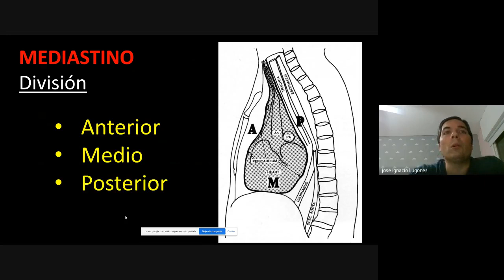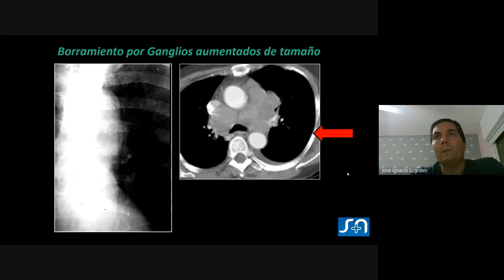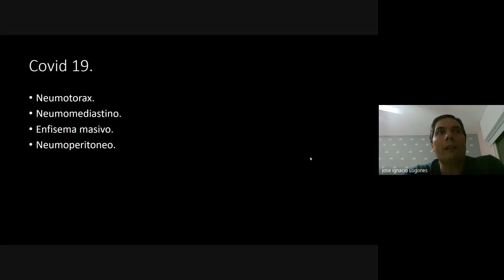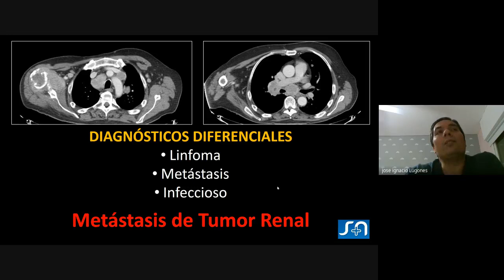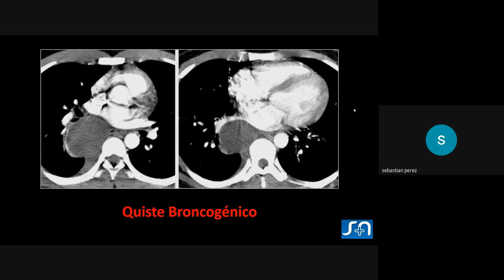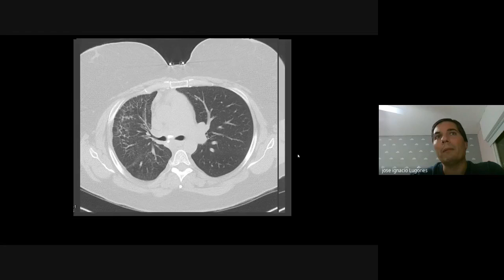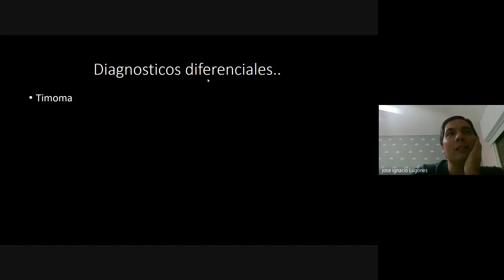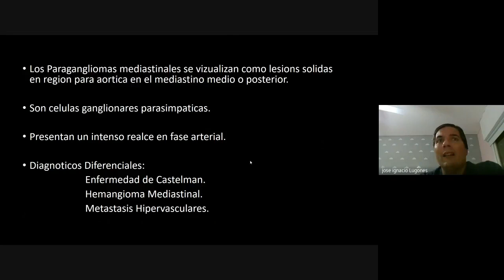CUCO 2021 Clase 04 MEDIASTINO NO VASCULAR